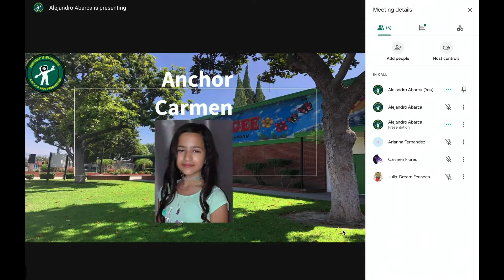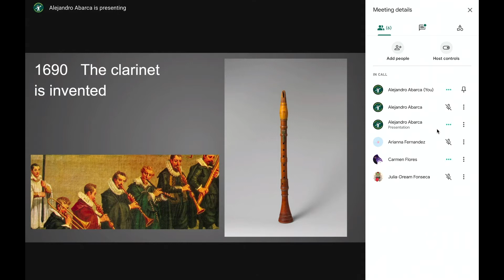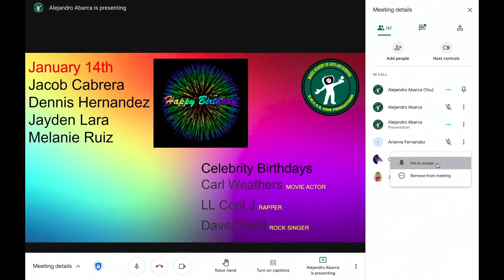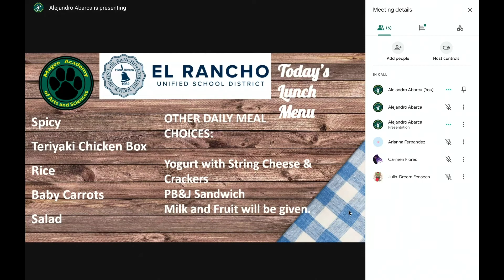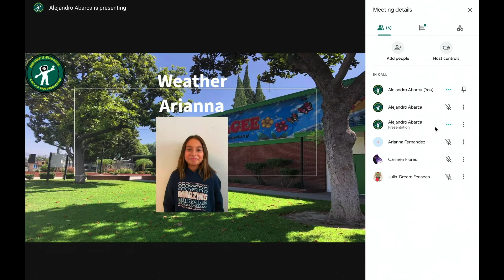Broadcast01142021 Program 002 0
Good Morning,

Happy Thursday! Thanks for tuning in today. We hope you are having a great week.